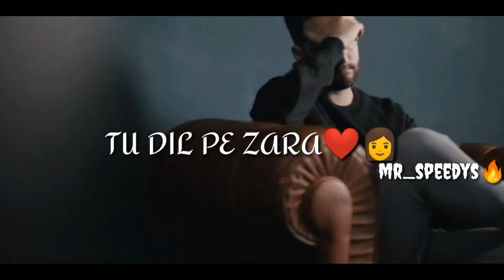ZID MASHUP By mr_speedys||Please Like Share And Comment😍😚😙😘💋💌💞💕💓💗💖💔💟❤💘